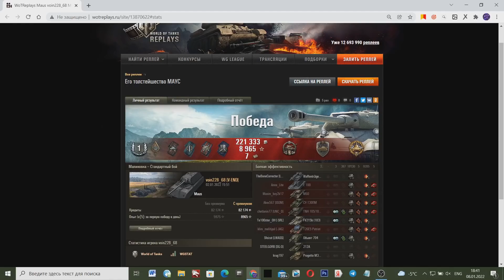МАУС ВЫЕХАЛ НА ВСЕХ ВРАГОВ, НО ТУТ ЧТО ТО СЛУЧИЛОСЬ С ЕГО БРОНЕЙ! НАЧАЛИСЬ ЧУДЕСА!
Маус выехал на всех врагов сразу в World Of Tanks!